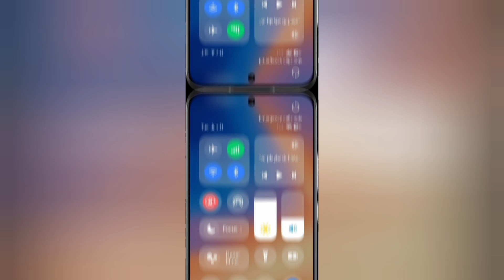HyperOS 2 premium features - New Control Center and Android theming coming soon